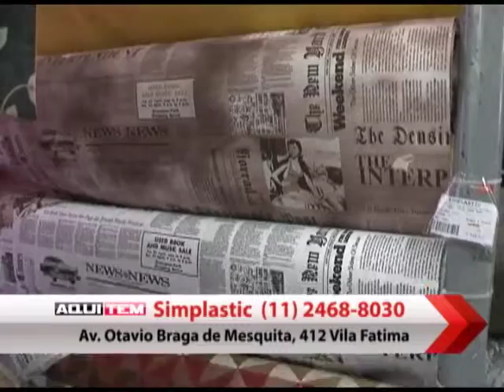Simplastic 08 08 15